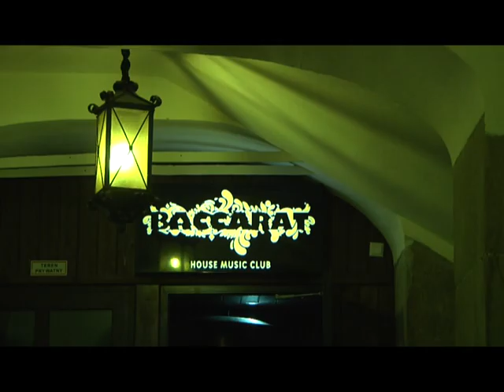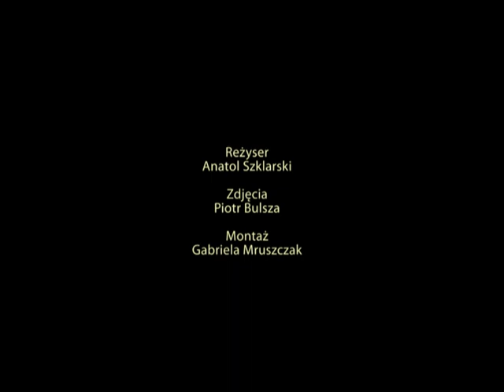Fame w Baccarat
film zrealizowany dla NightNews.pl

skład ekipy:
realizacja Anatol Szklarski
zdjęcia Piotr Bulsza
montaż Gabriela Mruszczak